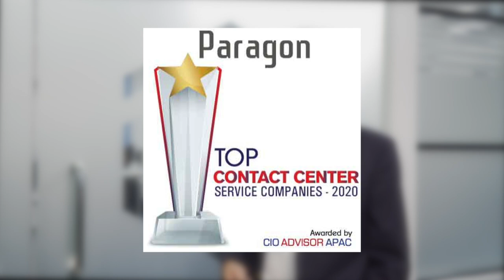Interview with the CEO - Paragon Outsourcing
Nicolette Henson, CNN Philippines/CLTV36 Anchor, interviews our CEO/President, Isaac Kohno about Paragon’s recent Contact Center of the Year Award. The interview also touches on topics such as Paragon’s unique value proposition, the BPO industry as a whole, and what led Isaac to found a start-up in the Philippines.